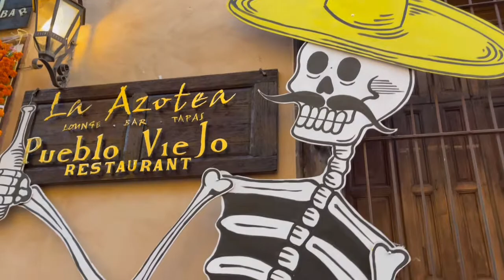【メキシコ】《2021》死者の日〜サンミゲルデアジェンデ〜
11/2 死者の日の後半はメキシコのサンミゲルデアジェンデで迎える。
メキシコで最も重要な祭日である死者の日、故人を偲び生に感謝する。という意味合いがよく伝わってくる！
コロナ禍による自粛を経て再び迎える死者の日は一層盛り上がる。